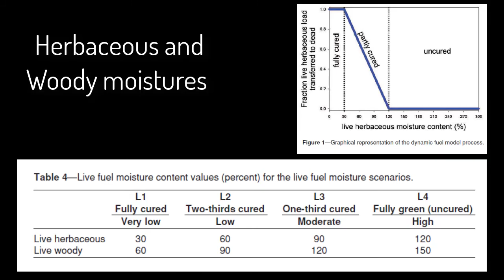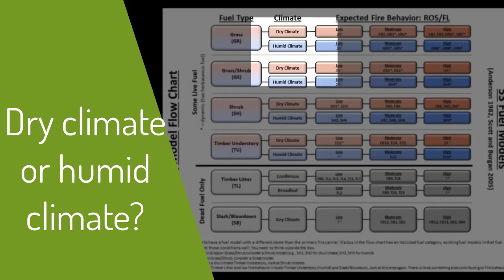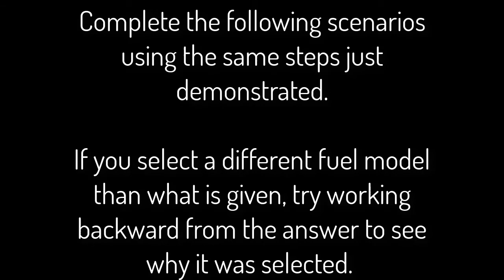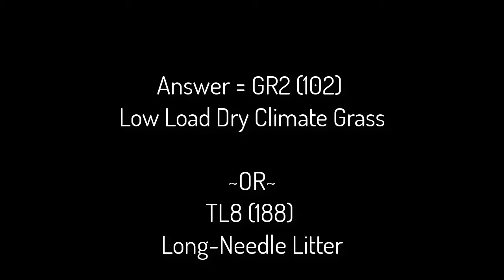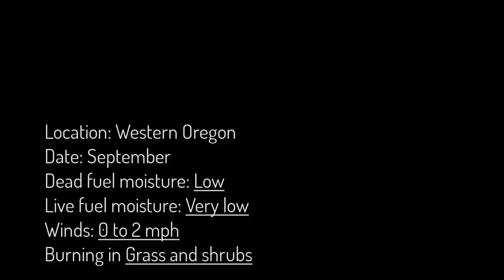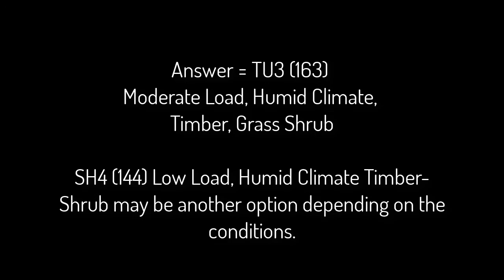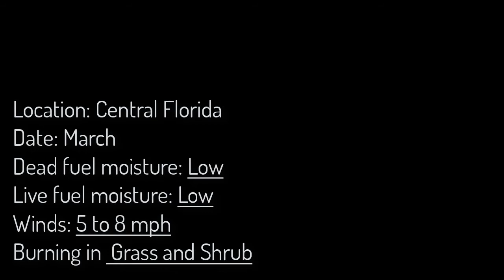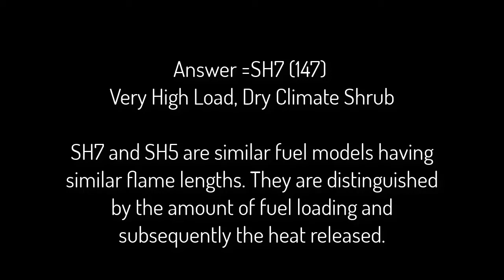Fuel Model Calibration Exercise for Grass and Shrub Dominated Ecosystems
This video will walk you through the process of selecting a Fire Behavior Fuel Model, followed by several videos of fire behavior with associated weather and fuel moisture for you to practice on your own. It is recommended that before watching this video you watch Introduction to Fire Behavior Fuel Models and How to Select a Fire Behavior Fuel Model.

You will need the following resources to complete the fuel model selection process:
1. Fuel Model Selection Graphs
2. Fuel Model Comparison Graphs
3. GTR 153
4. CompareModelsFour.xls